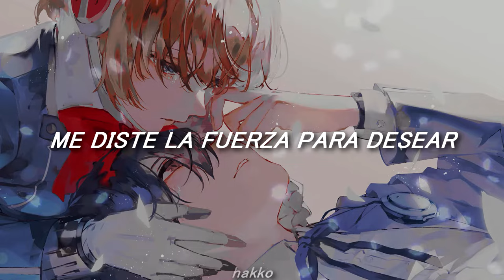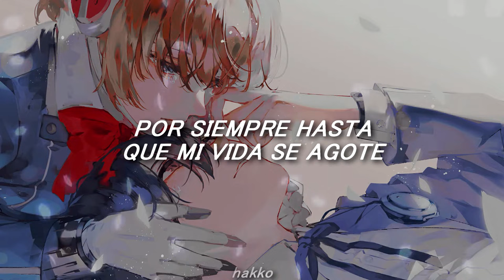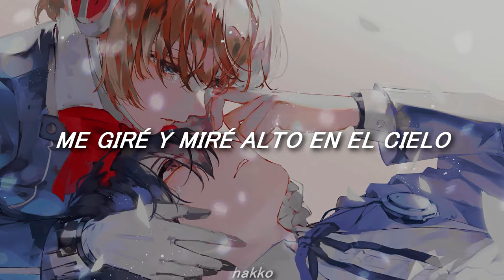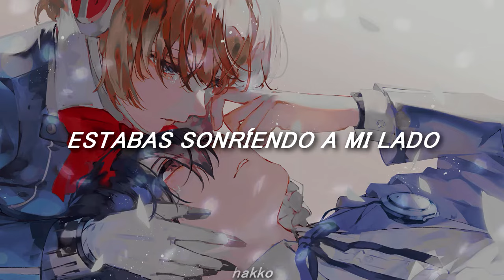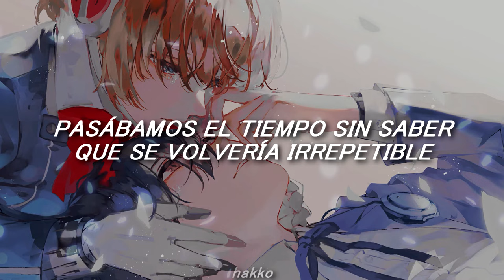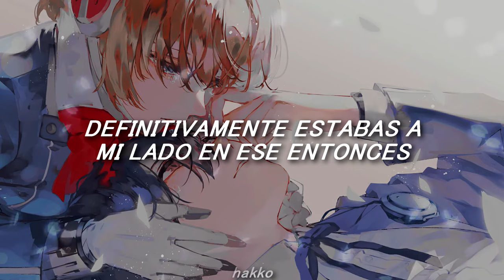kimi no kioku 一 yumi kawamura (persona 3) | sub español。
！！ puede que la traducción no sea 100% exacta pero la adapté para que se entienda el mensaje de la canción. espero que les guste ♡´･ᴗ･`♡

♥ canción： kimi no kioku / memories of you / キミの記憶
♥ artista： yumi kawamura / 川村 ゆみ

♥ compositor：shoji meguro / 目黒将司
♥ letra：shigeo komori / 小森 成雄

★ traducción al español： h4kk0
★ traducción al inglés： shin megami tensei wiki